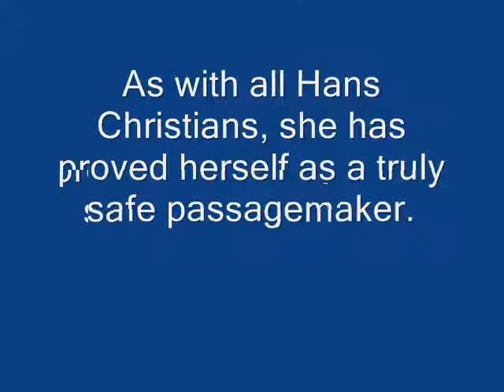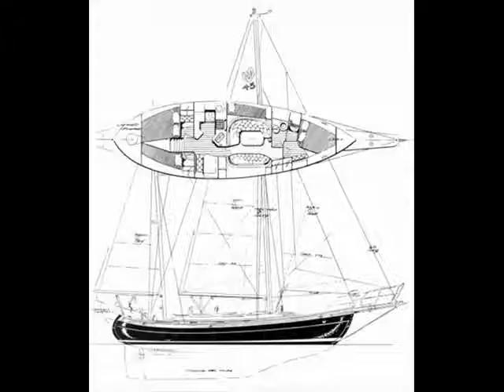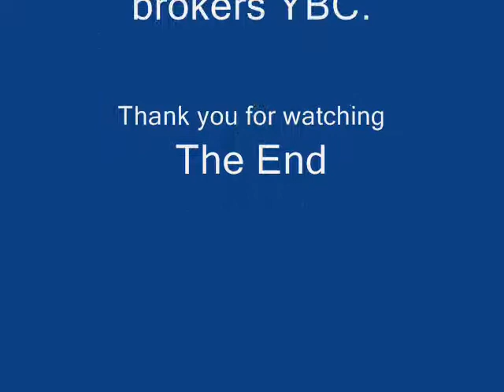Hans Christian 43T (SOLD BY YBC)